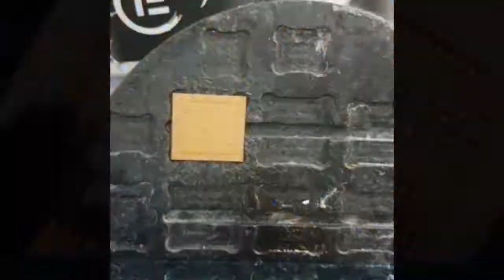iphone 7/7plus dead swap fixed without data loss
Fixing iphone drop down case completely damaged motherboard. Repaired by swapping CPU without Data loss   ..contact..7799144143
CPU
NAND
BASEBAND EPPROM

INDIA'S NO1 TRAINING INSTITUTE
IPHONE TRAINING
ANDROID TRAINING
MACBOOK TRAINING